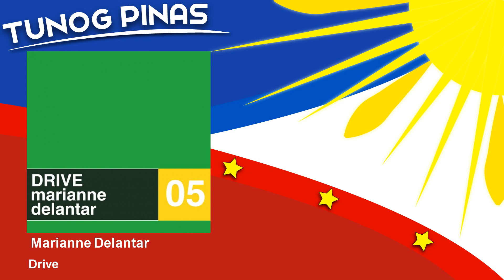Marianne Delantar - Drive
Tunog Pinas is a channel dedicated to showcase the best of Original Pilipino Music.